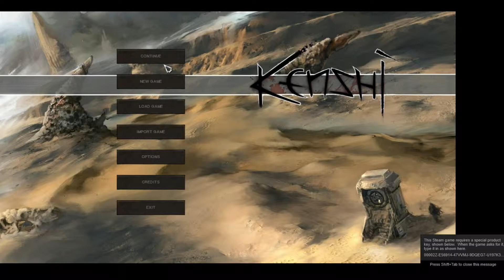Kenshi-Episode one -The Founding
Welcome back everyone to a new series. We play the game Kenshi, a sandbox squad post-apocalyptic funness.